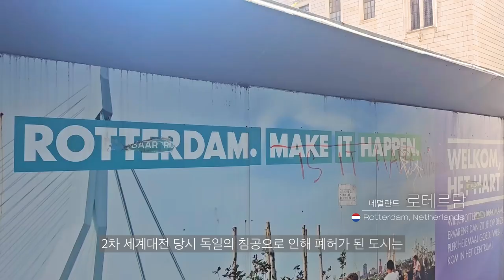[세계 도시 디자인 트렌드 2024] 시민의 아이디어가 현실이 되는 도시 실험실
디자인이 머무는 도시,  세계도시디자인트렌드 2024!

이번 영상에서는 CityLab010프로젝트를 통해 만들어진 로테르담의 혁신적인 도시 재생 프로젝트인 '리프010 (RiF010)'과 '루흐트싱겔 (Luchtsingel)'를 소개하겠습니다.
RiF010은 세계 최초의 도시 서핑 풀로, 도심 속에서 서핑을 즐길 수 있는 독특한 공간입니다.
Luchtsingel은 크라우드펀딩을 통해 자금을 모아 건설된 보행자 전용 다리로, 시민들의 적극적인 참여와 지지를 받은 프로젝트입니다.
이 두 프로젝트가 로테르담에 가져온 변화와 성과를 자세히 살펴보고, 서울에서도 이러한 성공 사례를 어떻게 적용할 수 있을지 함께 생각해보겠습니다.
관심 있는 분들은 끝까지 시청해 주세요!

● 국가 : 네덜란드
● 도시 :  로테르담
● 디자인 프로젝트 : CityLab010
● 디자인 프로젝트 설명
:  CityLab010은 미래 도시를 위한 아이디어 공장으로, 도시에 대한 혁신적인 아이디어를가진 로테르담 시민 누구나 아이디어를 제출할 수 있다.
● 리포터 : 박효선
● 리포터 정보
 : 한국에서 건축학과 학사, 미국에서 석사를 마친 뒤 네덜란드 암스테르담의 UNStudio에서 Junior Designer로 시작하여 Associate까지 근무하며 3대륙 7개국 프로젝트를 진행하였다. 2017년부터 유럽 곳곳을 직접 발로 뛰며 도시/ 건축답사를 즐기고 있으며, 다양한 도시의 공공 디자인과 정책에 관심을 가지고 2023년은 서울 디자인 재단 암스테르담 해외 리포터로 활동 하였다. 2024년 현재, 네덜란드 로테르담 해외 리포터로 활동하고 있다.
● 영상 정보
- 제작, 나레이션 :  박효선
- 촬영, 컷편집 :  박효선